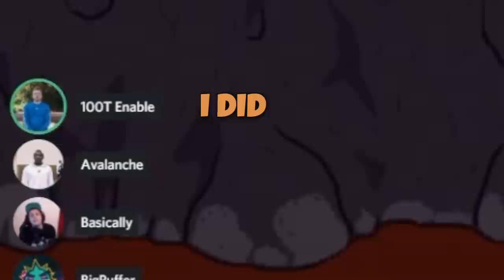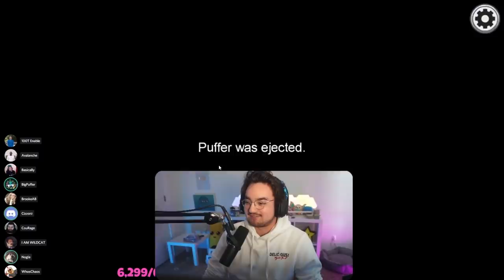The WORST Imposter Plays 3